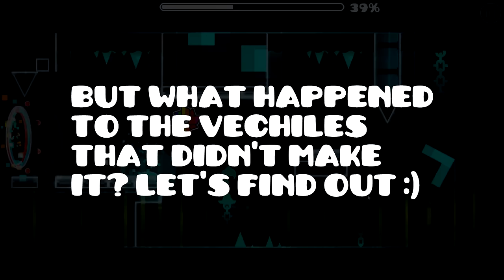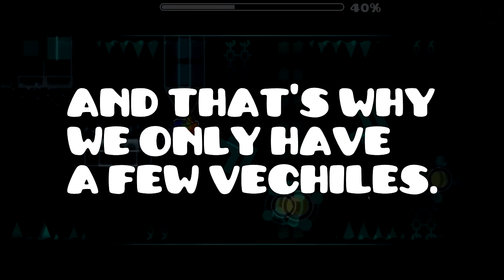Geometry Dash - Secret Vehicles (SKIT)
There's a reason that Geometry Dash only has 6 vechiles (soon 7)

THIS IS FOR ENTERTAINMENT, NOT TO OFFEND

Worst Level Names #4 is coming soon